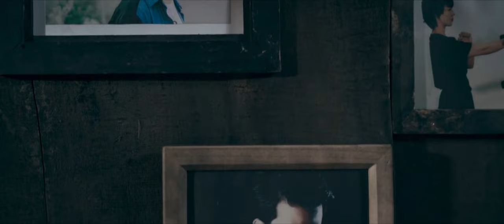FOG MOUNTAIN PART 2 VJ ICEP OMUTAKA LUGANDA TRANSLATED MOVIE VJJUNIOR VJINGO MUNOWATCH PHARX 2023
fullmovie action koreanmovie VJ ICE P OMUTAKA LATEST LUGANDA TRANSLATED SERIES MOVIES 2024 VJ JINGO ICP EMMY JUNIORlatest luganda translated movie by vj icp vj junior vj emmy icp omutaka icep omutaka vj jingo vj junior vj emmy icp lugandamovies vjicep Omutaka translatedmovies icep omutaka films 2024ice p omutaka New films 2024 vj jingo 2024 action vjjunior vjjingo vjemmy I